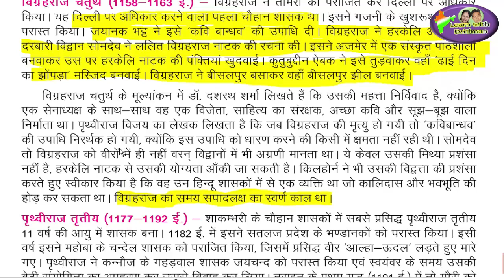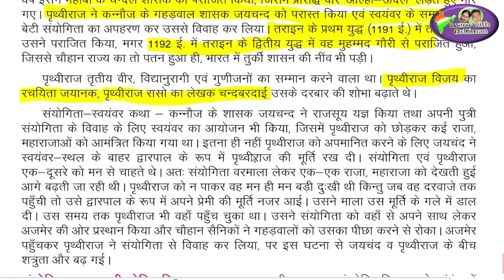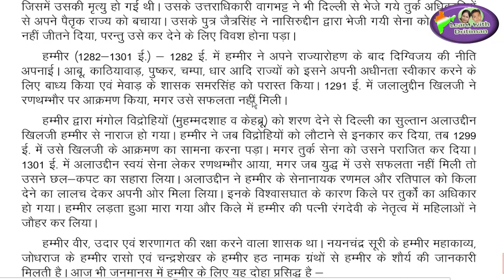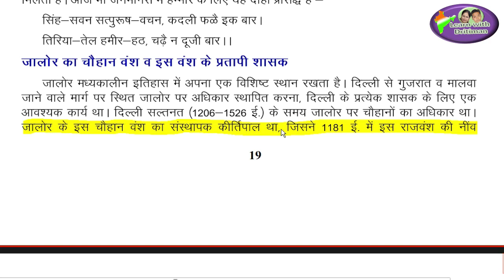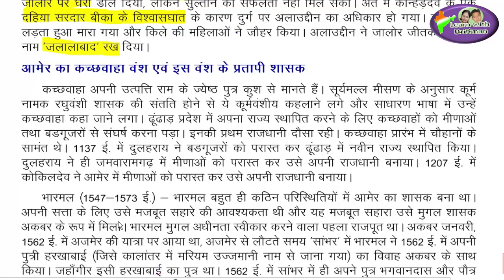राजस्थान का इतिहास एवं संस्कृति/ class10/ ch-1/ part-6/ राजस्थान का इतिहास/ REET/ 2nd grade/ gk